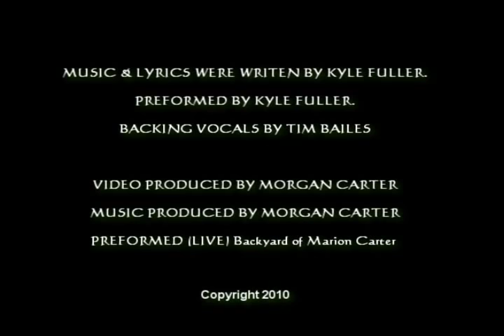Prodigal - Kyle Fuller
Kyle Fuller, performing "Prodigal" Live Recording